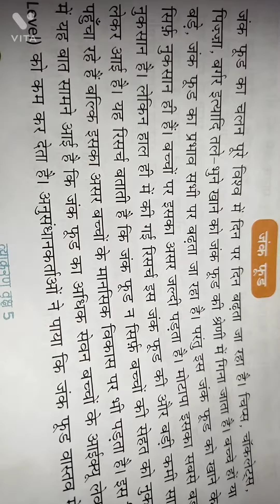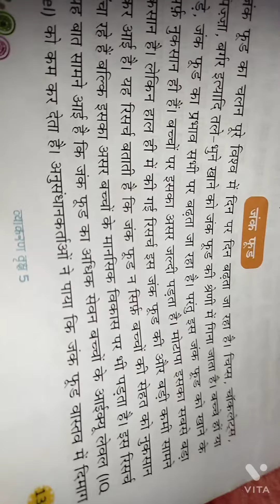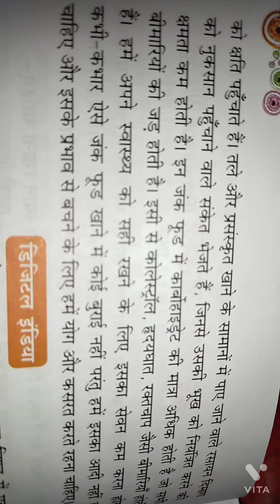जंक फूड पर अनुच्छेद लेखन